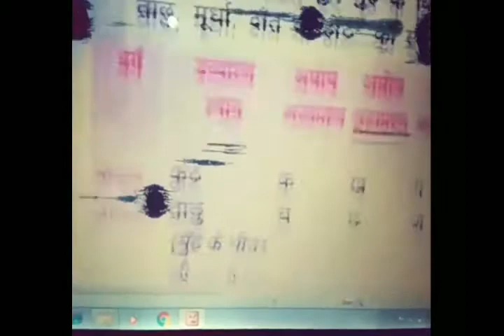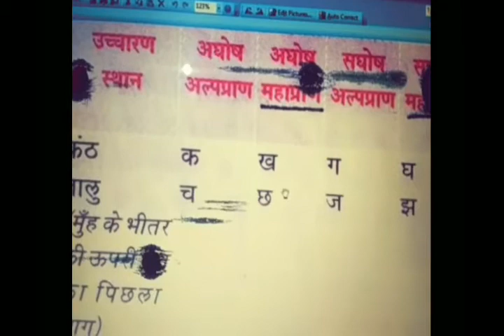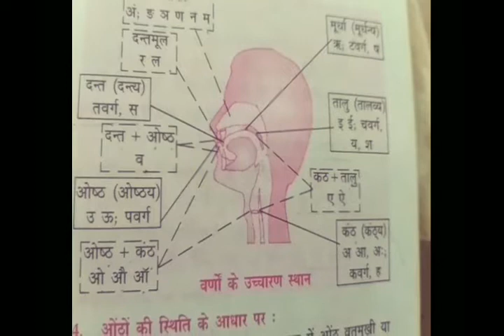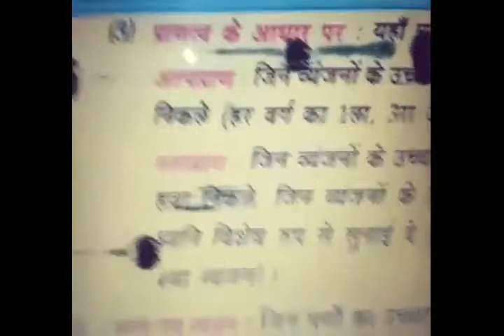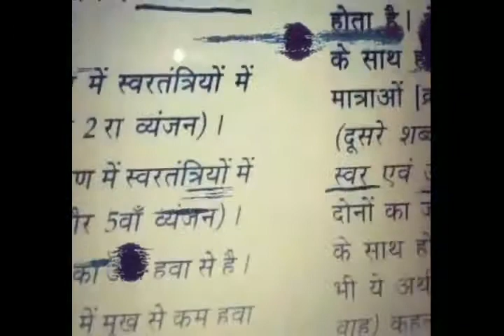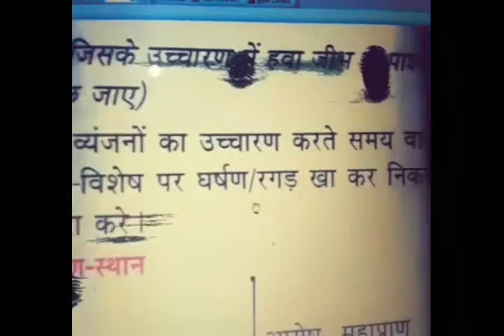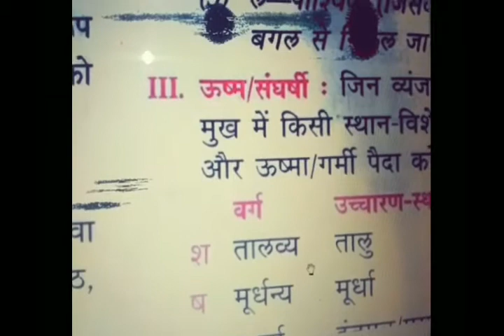Hindi grammar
This matter is very important and useful for TET compititiv exam. friends! Like my vedio and share it
Thanks
Ranjeet saini
Career Computer and coaching centre
Sirsa road near rest house bus stand
Ellenabad
Jan seva siksha Sansthan
Jan seva ko smrpit